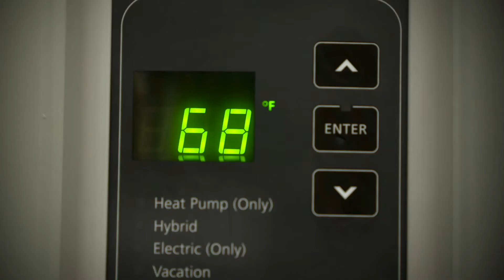Bradford White Sizzle